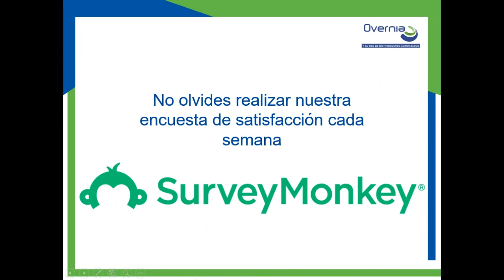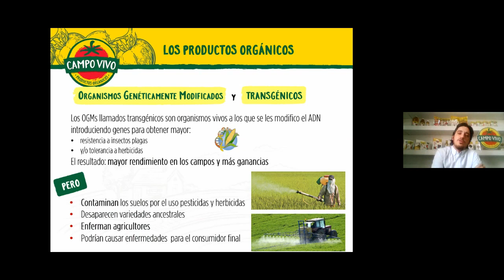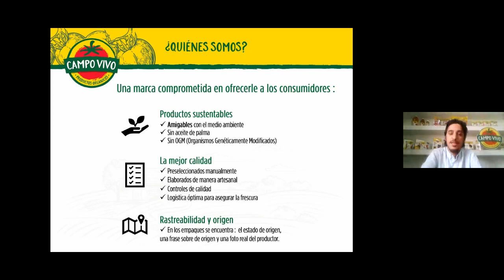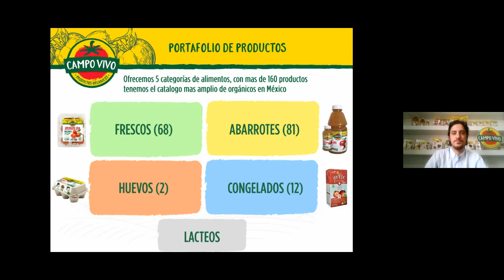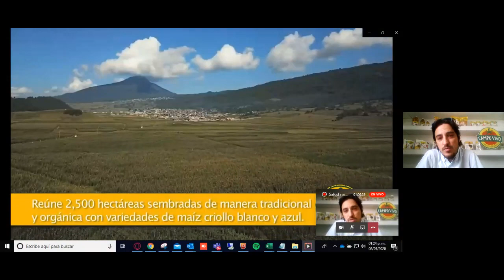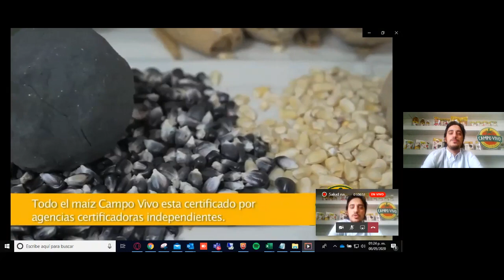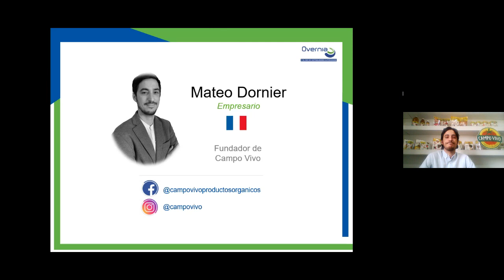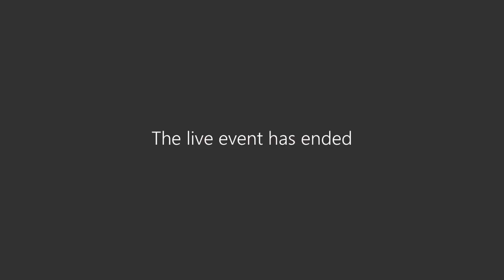Health 2: Campo vivo I Ing. Mateo Dornier